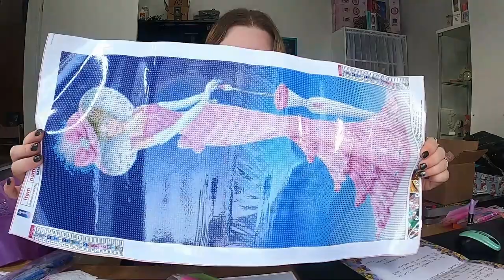Ouverture 🎁 CADEAUX De Mes Abonnés En Or ✨ ❤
Maniaque des beaux ongles? Tu aimerais faire à la maison des ongles dignes d'un salon ? C'EST POSSIBLE ! Visite ma boutique en ligne GEL MOMENT ! Pour des produits sans agents chimiques ❤ VEGAN ❤